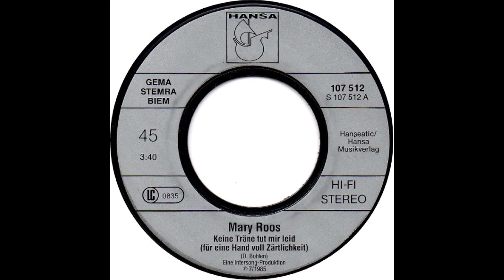Mary Roos - Keine Träne tut mir leid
Mary Roos - Keine Träne tut mir leid (für ein Hand voll Zärtlichkeit)

Deutsche Aufnahme von "C.C. Catch - I Can Lose My Heart Tonight"